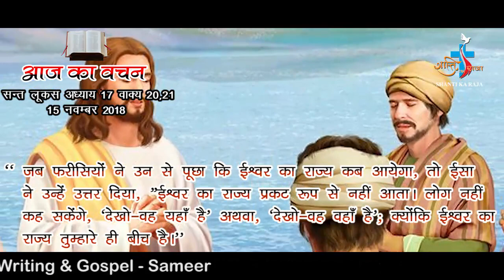AAJ KA VACHAN 15 NOV 2018 ST. LUKE 17-20,21